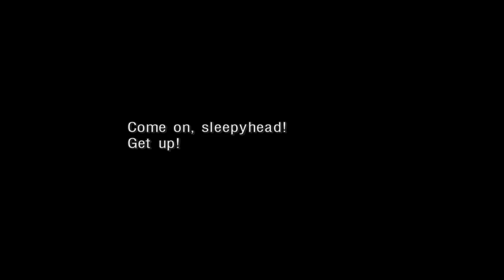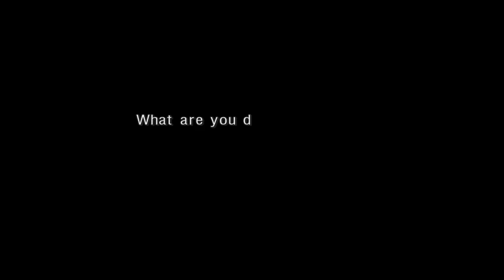Chrono Cross pt1 + Timeline Rundown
We run down Chrono Trigger timeline and play a bit of this complicared time travel alt dimension series.